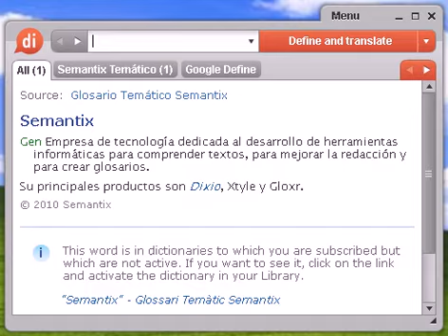Definición de horrenda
horrenda, diccionario, definición, significado, español, castellano, dixio